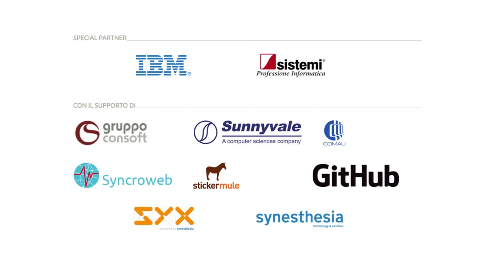A bit of [hi]story 2017 // Intervista a Simona Vlaic